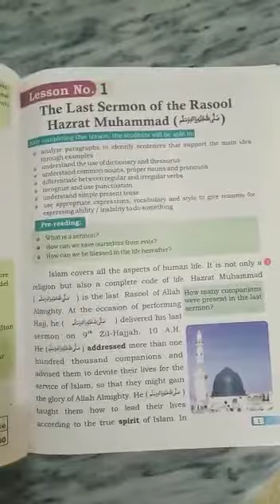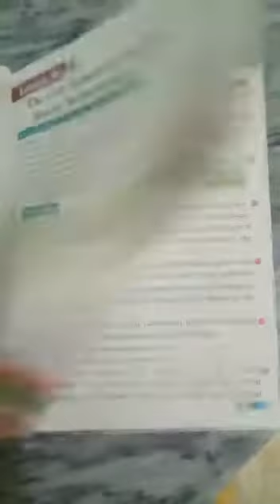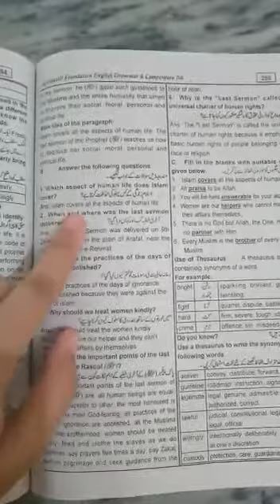Lecture#2|Class 7th | English |Bab-ul-ilm School,Sahiwal